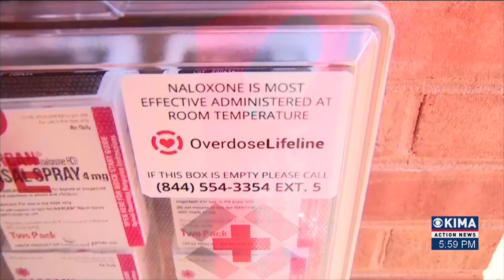Bill Requiring Narcan to be Carried in Schools Passes to the WA State House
Lawmakers passed Senate Bill 5804 off the floor and will now go to the house to be considered. The original bill brought to the senate would require all school districts to put at least one Narcan kit in each of their high schools. High school students from our state say this change will save lives.